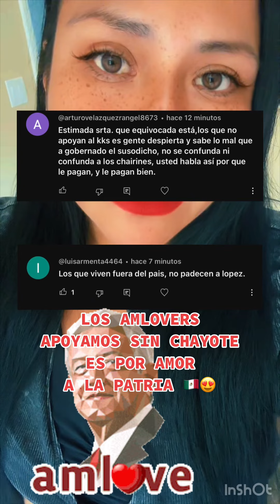ME PAGAN O NO POR HABLAR DE AMLO 🫠🤑🤑😁🇲🇽